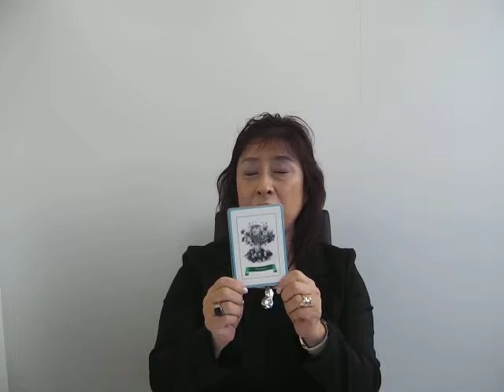「可能性」自分で自分の可能性を潰すのはやめましょう。斎藤さちよ11月8日開運メッセ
LINE@で気軽に聞いてみる メンタルエステスクール　全国どこでもマンツーマン指導！在宅でもOK（高崎・渋谷・スカイプ）
個別無料体験レッスン予約随時受付中！